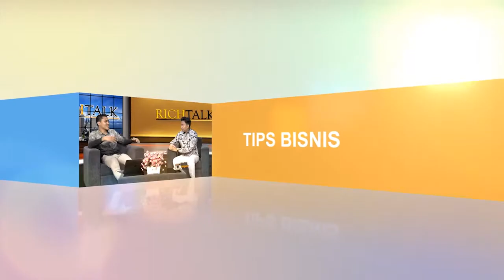Kaya Dari Muda #3 [ Rich Talk ] (3/4)